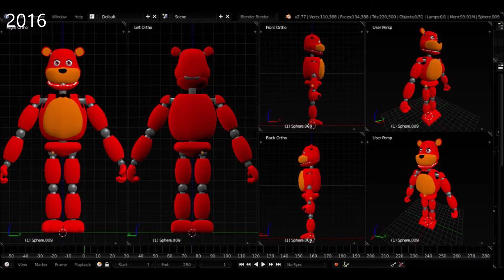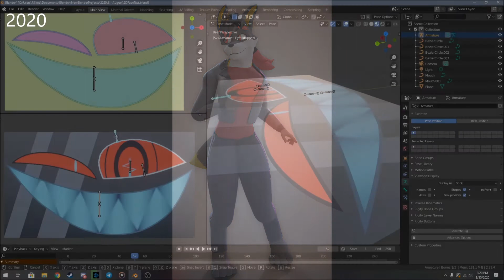Blender 2015-2020 Showcase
Focusing on mostly my blender progress, here's a showcase of what I've done since I first picked up the program in 2015.